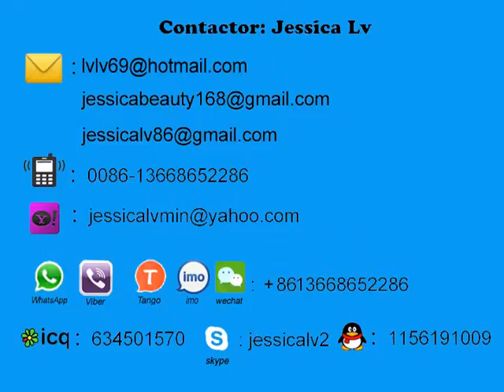bangladesh ps foam sheet extruder machine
Sale Manager : jessica lv
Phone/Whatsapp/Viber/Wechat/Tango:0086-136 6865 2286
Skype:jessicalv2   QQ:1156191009